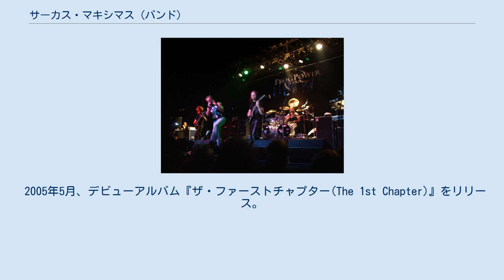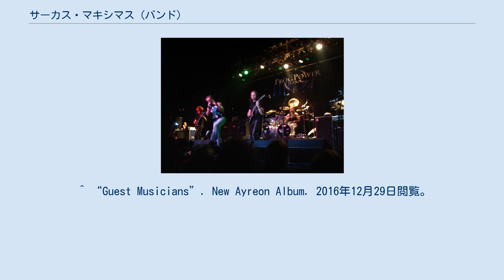サーカス・マキシマス (バンド)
サーカス・マキシマス（英: Circus Maximus）は、ノルウェーのプログレッシブ・メタル・バンドである。
 パワーメタル、シンフォニックメタルに影響を受けたハイトーンヴォーカルやドラマチックかつ叙情的なアレンジが特徴である。
 様々な音楽メディアで「ドリーム・シアターのフォロワー」と称され、日本のプログレッシブ・メタルファンの間で高い人気を獲得している。
 2000年、長年のバンド仲間であるマイケル・エリクセン(ボーカル)、マッツ・ハウゲン(ギター)とマッツの弟トゥルルス・ハウゲン(ドラムス)がキーボードにエスペン・ストーロ。
ベースにグレン・モレンを加え、サーカス・マキシマスを結成する。
 この頃のサーカス・マキシマスは、有名バンドのカヴァーバンドとして活動をしていた。
 2005年5月、デビューアルバム『ザ・ファーストチャプター(The 1st Chapter)』をリリース。
 2005年11月、キーボードのエスペン・ストーロが脱退。
代わって、2006年の初めに、ラッシー・フィンブローテンがバンドに加わる。
 2007年8月7日、2ndアルバム『アイソレイト(Isolate)』 をリリース。
 2012年6月1日、5年振りとなる3rdアルバム、『ナイン(Nine)』をリリース。
 5年間のブランクを物ともさせないメロディアスでダイナミックなアルバムは、その人気を確立させた。
 このアルバムの成功で、バンドは同年の「ラウドパーク12」でファン待望の初来日をする。
 2016年1月19日、先行シングル「The Weight」をリリース。
同年3月18日に4thアルバム『ハヴォック(Havoc)』をリリースさする。
 また、ヴォーカリストのマイケル・エリクセンが、 エイリオンの9thアルバム『ソース』でゲストヴォーカルとしてキャストされるなど、その実力が評価される場面が増えていく。
 2017年8月4日、サーカス・マキシマス初のライブアルバムである『Havoc in Oslo』をリリース。
 2019年9月6日に二枚目のライブアルバム『ナイン・ライヴ＋EP(Nine Live)』をリリース。
日本盤では3rdアルバム「Nine」の完全再現ライブに加えて、海外で発売されたEPの新曲を収録している。
 ^ “Guest Musicians”. New Ayreon Album. 2016年12月29日閲覧。